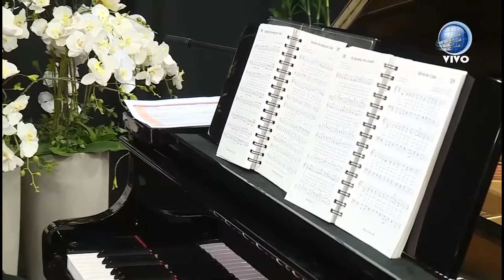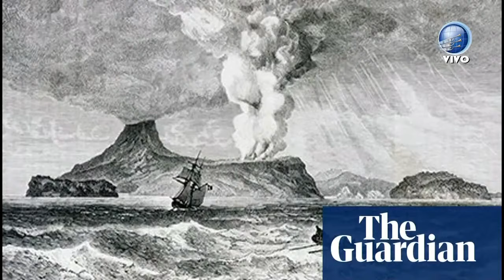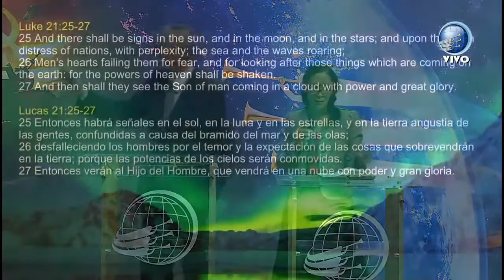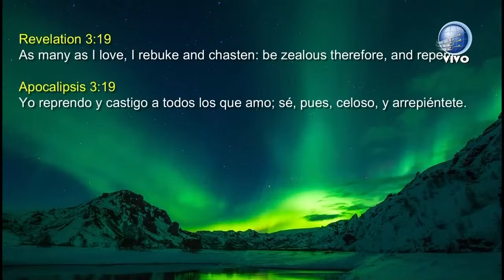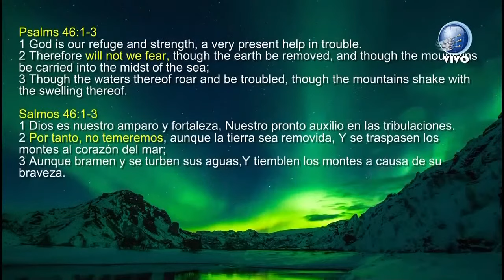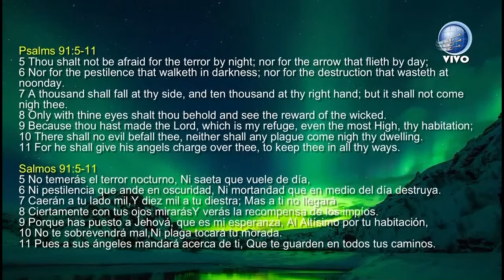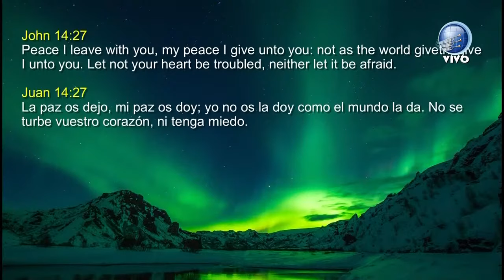Battles of Faith Series: The Final Conflict Has Come | GMI TV (3)